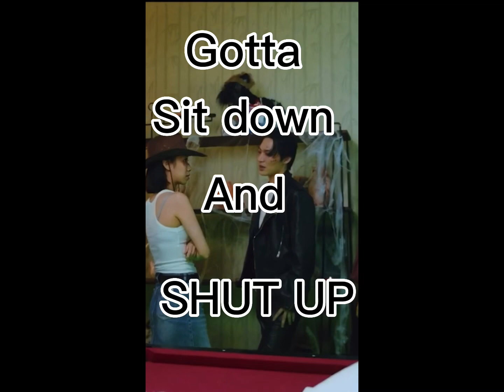I really can’t explain this